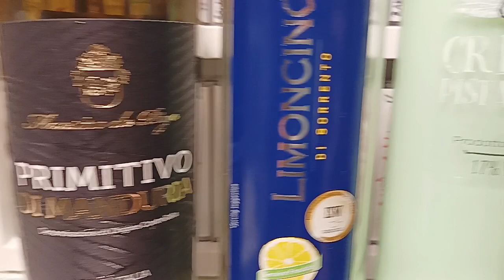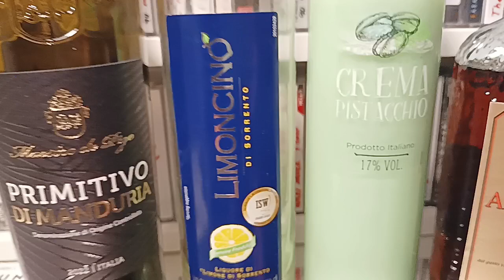Největší sračky z Itálie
Jmenovitě víno Primitivo di Manduria, citronový likér ze Sorrenta Limoncino, Pistáciový likér, Likér Amaretto Venice.